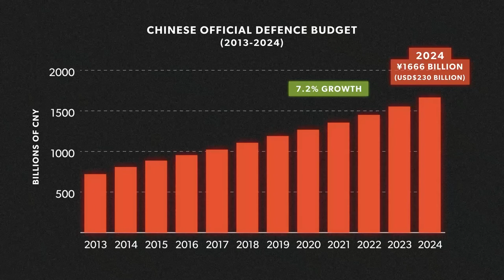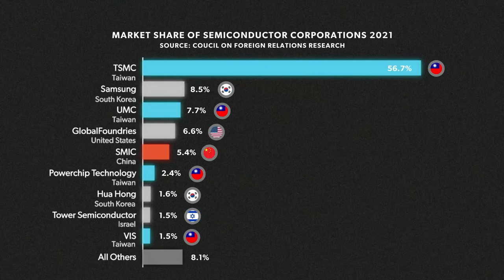Why the US and China are Preparing for War over Taiwan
In recent months, China has ramped up its military, economic and diplomatic pressure on Taiwan, with an unprecedented rise in China’s military budget come 2024. Many analysts believe that a Chinese invasion of the island is inevitable by as soon as 2027 given that PLA reforms are set to complete, but why should the US and the rest of the world care?

Support The Open Dossier!

Licensing and attributions:

Stock video courtesy of Freepik, Pixabay and Pexels.

Many of the selected photo and video clips were sourced from Wikimedia Commons under various Creative Commons licenses. All have been cropped in some way and had basic color correction applied, unless otherwise stated. Details of each case along with all the specific attributions are listed below.